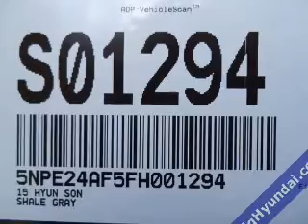2015 Hyundai Sonata - Centennial CO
This vehicle represents similar vehicles available at Arapahoe Hyundai.
Year: 2015
Make: Hyundai
Model: Sonata
Trim: SE
Engine:
Transmission:
Color: Shale
Mileage: 12
Address:
9899 W. Arapahoe